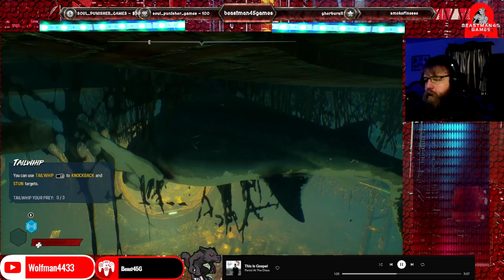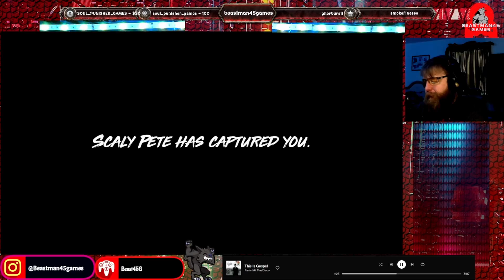I am the KING of the Sea! Maneater stream first impressions!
Let's be BETTER than Jaws and rule the ocean! My first time playing Maneater!